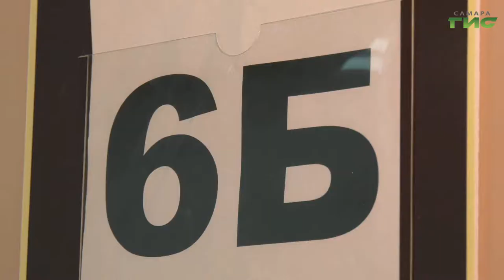Самарские школьники вернулись за парты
Самарские школьники вернулись за парты. Образовательные учреждения перешли на очный режим работы с начала января. Такое решение одобрили в Роспотребнадзоре и Минздраве региона. Оно связано со снижением в Самарской области заболеваемости ОРВИ и пневмонией. Какие нормы при организации учебного процесса обязательно должны соблюдать в школах, узнала Лариса Шалафаст.